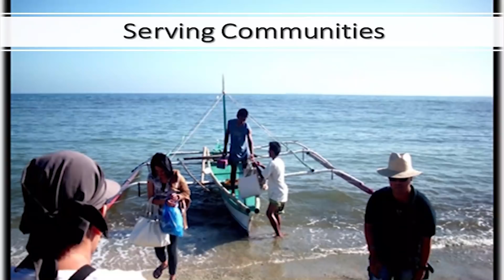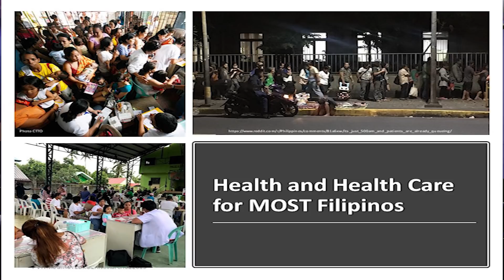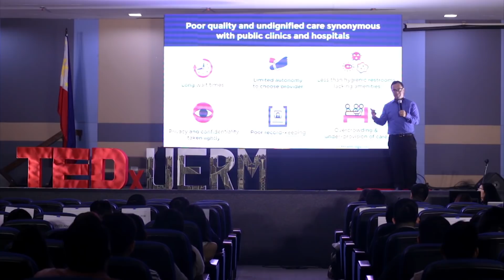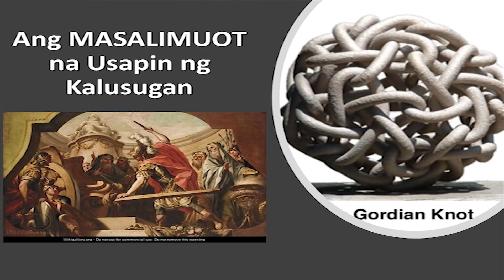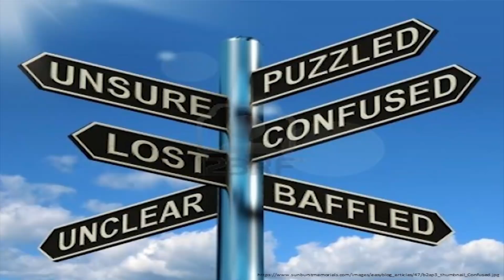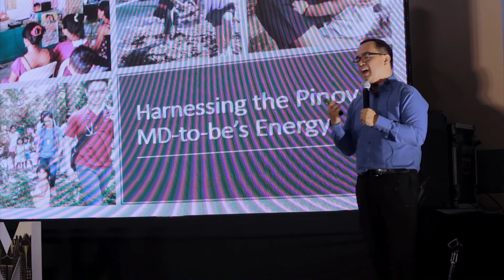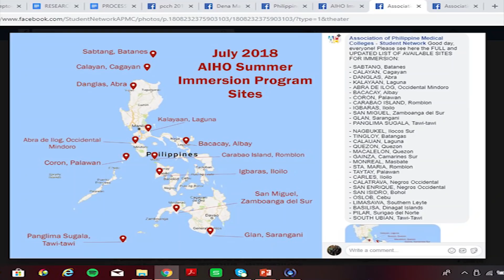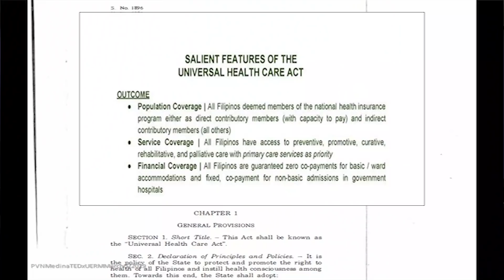Access to Healthcare Outside the City | Paolo Medina | TEDxUERM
Dr. Paolo Medina shares how he has chosen to serve those in need of medical professional help outside of the city. He calls on young medical professionals to, above all, serve the people. Paolo Victor Medina is a graduate of the INTARMED program of the UP College of Medicine. He is currently an Assistant Professor for Community Medicine at the UP College of Medicine. He worked as a Municipal Health Officer in Quezon. He is a founder of the Alliance for Improving Health Outcomes (AIHO) Inc. that is geared towards making the Philippine Public Health System towards socio-economic growth. He has been known for his dedication to serving the underserved as he inspires generations worth of doctors in the making and other healthcare providers. This talk was given at a TEDx event using the TED conference format but independently organized by a local community.